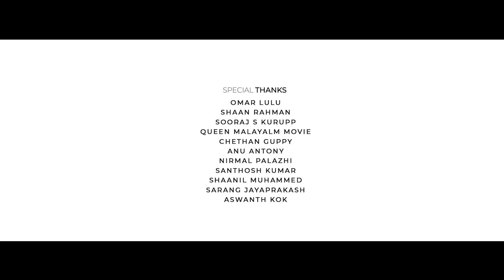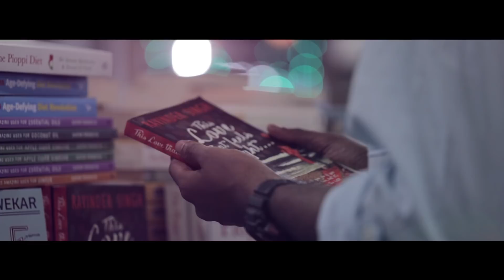Iniyennum Malayalam Music Video HD | CrewCat Entertainment | Valentine's Day Special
Iniyennum Malayalam Music Video | CrewCat Entertainment | Aswin RM Musical | Malayalam Song | Valentines Day Special

Iniyennum is a malayalam romantic music video produced by CrewCat Entertainment launched by Lt Colonel Dr Padmasree Bharath Mohanlal after our debut Mazha which was wholeheartedly welcomed across Kerala. The team,  consisting  of youngsters below the age of 21,  had a record breaking history of 'mazha' music video which crossed 6 lakhs views on youtube. 'Iniyennum' takes viewers to a  journey of a couple sweetly entwining their past with the present. Just as you enamoured in 'Mazha', we hope 'iniyennum' to be sketched in your hearts forever.

idanenjil ninnum thaalam pole...munnil vannu ninnu nee...

Direction : Aswin Rm | Aravind Pk
Lyrics : Nandu T.K
DOP: Milan K Manoj | Saurav Suman
Editing & DI : Gayathri Attoor | Milan K Manoj
Programming : Roy George
Cast : Aravind Ratheesh | Shubhangi Pandey
Production controller: Rahul Baburaj
Guitar : Abin Sagar
Flute : Nikhil Ram
Vocals : Aswin RM | Monica
Mastered : Shyam
Costume designer : Dhanya Gangadharan
Studio : Unity Calicut
Mixing : Saiju Raveendran
Assi.Cam : Varun Vinod
Concept : Adarsh Krishnadas
Associate Directors: Adarsh Krishnadas | Jazi | Sharath K Pachu | Arjun Chengot | Rajinas Mankave
Art Direction : Anupam Krishna | Gayathri Attoor | Vishnu | Pranav Krishnan | Vimal K Manoj | Arjun Lohi
Transportation : Abhishek M Nair
Assi.director : Rishi Das | Shibin Siddharth
Designs : Gayathri Attoor
Subtitles : Megha Prasad
Online Promotion : Arjun Raveendran | Sree Shamim | Ajith Ramesh
Crew : Najmal NJ | Sachin Latheesh | Vishnu Prakash | Nirmal Manoj | Abhishek Aravindan | Christie Denniz | Vyshnav